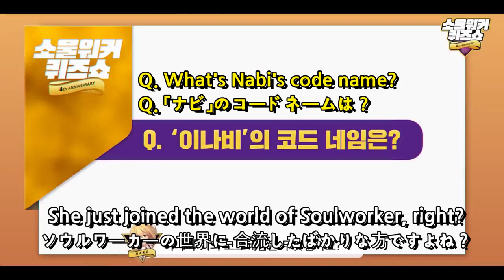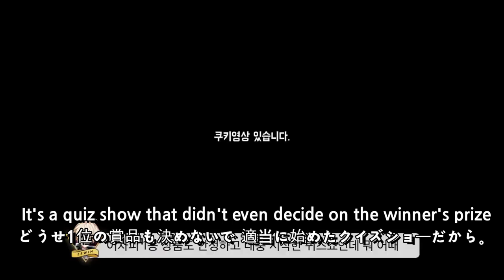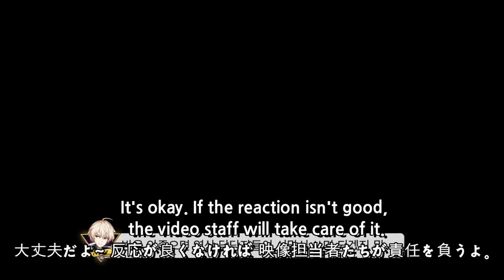[Soulworker] 4th anniversary Soulworker quiz show